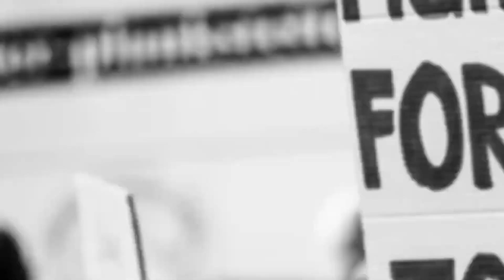KCP handing over Dia 3.1m IADT – CM Structure to HSFC - ISRO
KCP – Heavy Engineering unit, 7-decade company, located at Thiruvottiyur, Chennai   Supplying equipment for Core Engineering sector (Cement, Sugar, Mineral, Power & Steel), Oil & Gas industries and Indian Defence, Space & Nuclear establishments. KCP – Heavy engineering unit having integrated facility for Heavy casting, Machining & Fabrication under one proof.

KCP is in association with ISRO for the past 3 decades and supplies Flight Hardware for Rocket vehicle Like Motor cases, Nozzle Divergent and Inter stage structures. KCP Supplied heavier ground parts for propellant Casting & vehicle Launching facilities like Mobile Launch Pedestal and 7.0m Dia Vacuum chamber. It shows that KCP’s presence in every sphere of Space.

ISRO is currently working on Human Space Flight Mission (Gaganyan) and placed order for 2 Nos of Integrated Air Drop Test - Crew Model Structure (IADT-CM) fabrication.

This structure is for demonstrating the Technology Preparedness levels before carrying out actual Human Space Flight Mission (Gaganyan). KCP developed the Tooling & Fixtures, fabricated and realised the 1st IADT – CM Structure through In – House facilities.

IADT CM Structure is about 3.1m Dia x 2.6m height and made up off with light alloy (Aluminum) and 15CDV6 Steel.  A structure built up with more than 100 components by joining together with welding, riveting and with threaded fastening.

Structure Fabrication involves Critical Tooling & Fixturing, Forming, welding, Heat Treatment, Machining, Assembly and Riveting work. KCP – Heavy engineering Infra structure and skilled workmanship ideally suited for realisation of this critical hardware.

Dr. Indira Dutt, Chairman and Managing Director, KCP- Group will hand over this structure to Shri. R. Hutton, Acting Director, Human Space Flight Center, HSFC, ISRO on 7th Oct 2023 at KCP-Heavy Engineering.

KCP management is very much thankful to HSFC - Team for their valuable guidance provided throughout the journey. KCP management is very keen on to expand its facilities from component manufacturing into system integration in coming days.